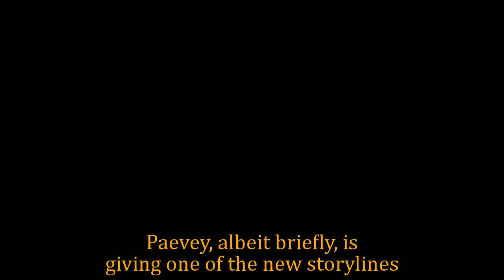General Hospital Shocking Spoilers Nathan is back, Ryan Paevey shocks before retiring